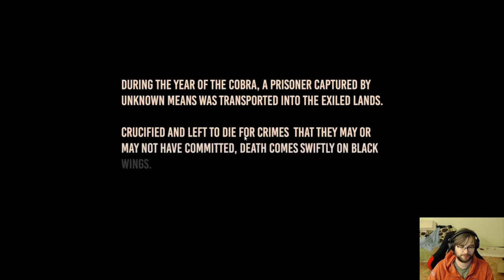(Half-)Hour of game - Conan Exiles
Recording of a stream of Conan Exiles.